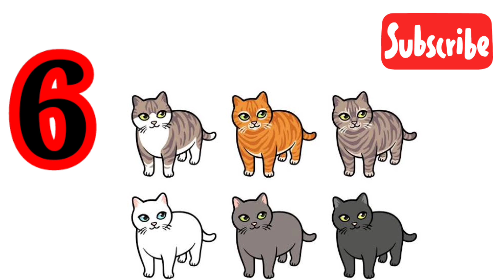1 to 10 counting in english with pictures ll counting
1 to 10 counting in english with pictures ll    counting

hello friends
                   this video is 1 to 10 counting  in English with pictures so enjoy kids